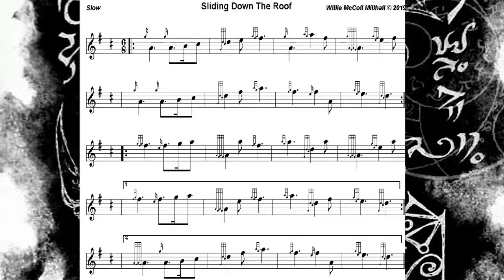Sliding Down The Roof1